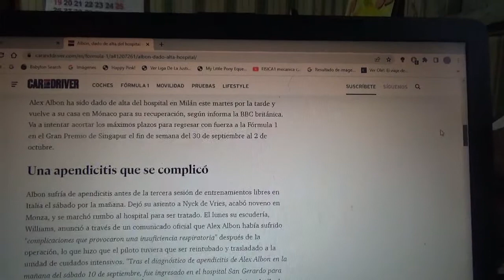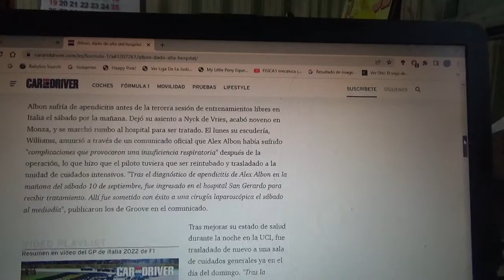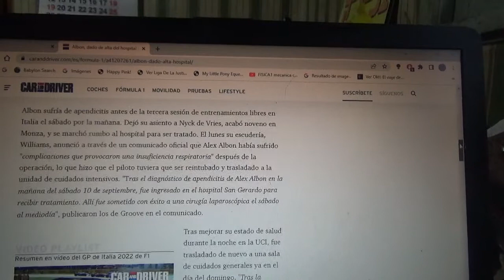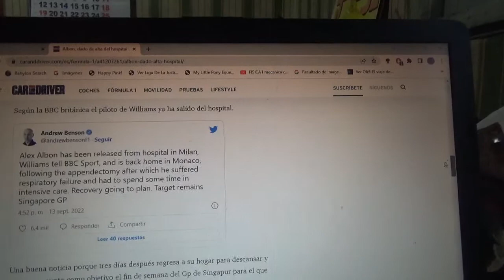Alex Albon dado de alta del hospital luego de su operación de apendicitis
Ahora el piloto británico tailandés ya está descansando en su hogar en Mónaco luego de que recibiera el alta médica luego de no poder participar en el reciente GP de Italia en Monza